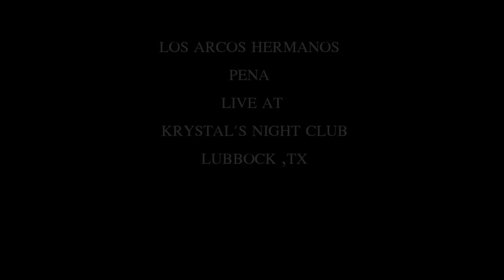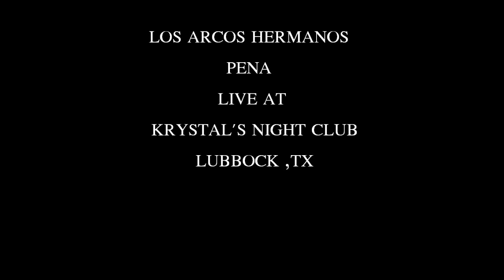LOS ARCOS LIVE AT KRYSTAL'S NIGHT CLUB LUBBOCK,TX PART 1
LOS ARCOS HERMANOS PENA LIVE AT KRYSTAL'S NIGHT CLUB IN LUBBOCK,TX.. I HOLD NO OWNERSHIP OF THIS OR ANYOTHER MATERIAL ON THIS CHANNEL. THIS IS FOR THE FANS OF THE FEATURED ARTIST!